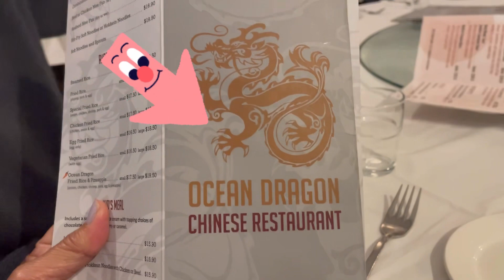Birthday Celebration Sarap ng Food ( Marie’s Life In Australia)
Busog kami sa Sarap ng Chinese food